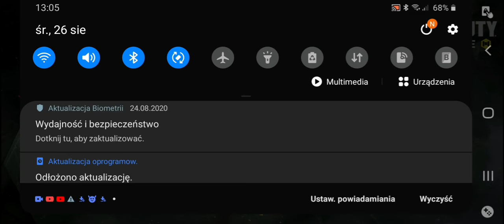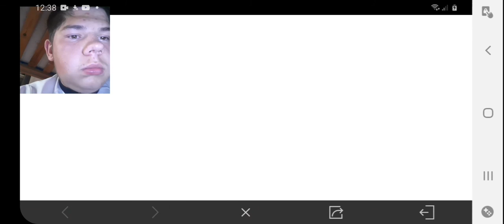Cally of Duty mobile i minecrafty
Zostaw suba i strzel w dzwoneczek i strzel łapkę